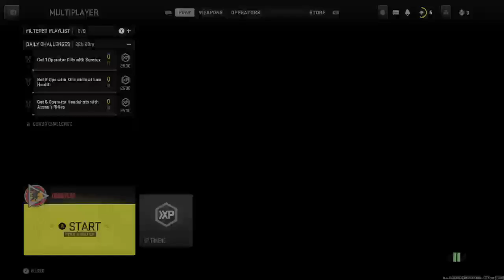Call of Duty®: Modern Warfare® II Online Day 2